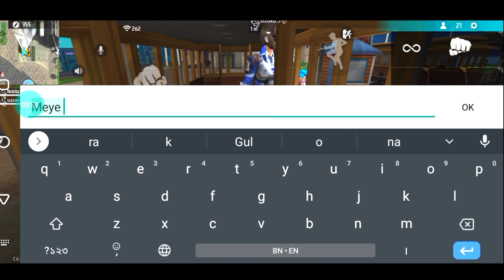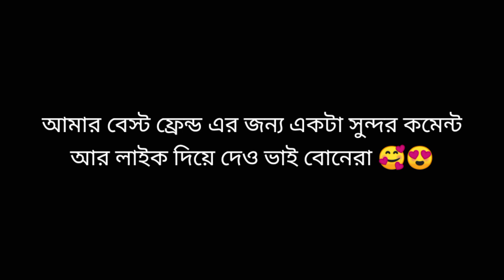FREE FIRE LOVE STORY 😭💔 - para SAMSUNG A3,A5,A6,A7,J2,J5,J7,S5,S6,S7,S9,A10,A20,A30,A50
@Tonde Gamer @Gyan Gamingㅤ @Total Gaming @ITZ GAREEB @Luffy OP @KAAL YT @ANDHERA S2 @I AM KAAL @RAHUL GAMING @BOSS OFFICIAL @KAAL GAMERZ @PRO NATION @Laka Gaming @RAHUL GAMER @5 Star Gaming @KIARA ᴾᴺ @AVRprankTV

Breakup Prank On My Girlfriend FreeFire💔 || Gone Emotinal🥺 || Garena Freefire

prank break up on girlfriend
girlfriend break up prank on boyfriend gone wrong
girlfriend break up prank on boyfriend
prank break up on girlfriend crying
prank break up on girlfriend telugu
prank break up on girlfriend chat
prank break up on girlfriend tagalog
girlfriend break up prank on boyfriend india
gf break up prank on bf
You're incognitoprank break up on girlfriend
You're incognitogf pranks bf break up free fire
girlfriend break up prank free fire
break up prank on girlfriend in front of company
free fire breakup prank on my girlfriend
break up prank on girlfriend she cried free fireprank girl
prank
prank video
pretty girl
pragati verma
priyanka tiwariprank break up
prank breakup on girlfriend
prank break up on boyfriend
prank break up video
prank breathing on girls
prank breakup on girlfriend crying
prank break
prank breaking bike
prank breastfeeding
You're incognitobreakup prank on my girlfriend
breakup prank on my boyfriend
breakup prank on my cute girlfriend
breakup prank on my boyfriend gone emotional
breakup prank on my girlfriend gone emotional
breakup prank on my gf
breakup prank on my girlfriend she cried
breakup prank on my girlfriend india
breakup prank on my girlfriend ( part 1) adil anwar
You're incognito#breakup
You're incognito#breakupprank
free fire break up prank on girlfriend
break up prank on free fire
breakup prank on boyfriend free fire
breakup prank on gf in free fire
freefirebreakupprankgirlfriend
girlfriend prank
girlfriend prank free fire
girlfriend prank video
girlfriend pranks boyfriend
girlfriend prank break up
girlfriend prank on parents
girlfriend pranks boyfriend break up
girlfriend prank gone wrong
girlfriend prank on wifegirlfriend prank
girlfriend prank video
girlfriend pranks boyfriend
girlfriend prank on wife
You're incognitoBreakup prank on girlfriend /gone emotional  //Tushar rajput
Break Up Prank On Office Girlfriend (Gone Emotional) || New Prank In Delhi..

Proposal prank on Crush - Propose Girl Prank In Free Fire | Prank With Cute Girl-GIRL REACTION

BREAK-UP  PRANK WITH MY  BEAUTIFUL CUTE GIRLFRIEND AVNI GONE WRONG
Breakup With My Girlfriend  || Free Fire Prank Video || Gaming Khoka 420